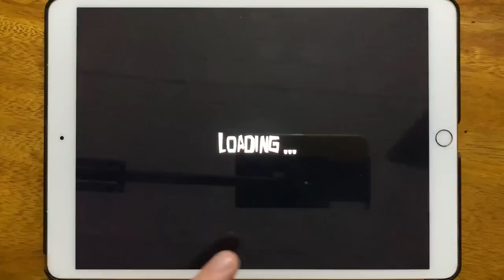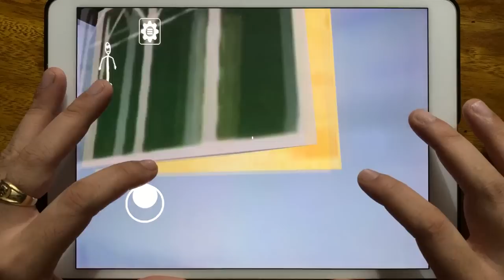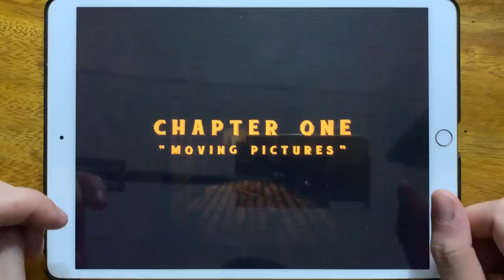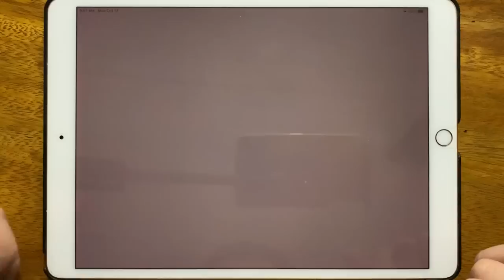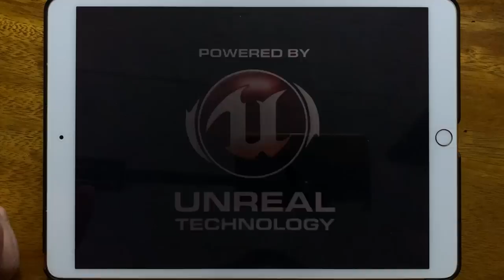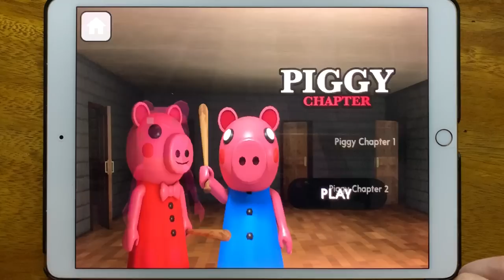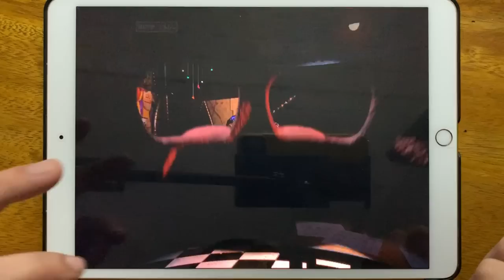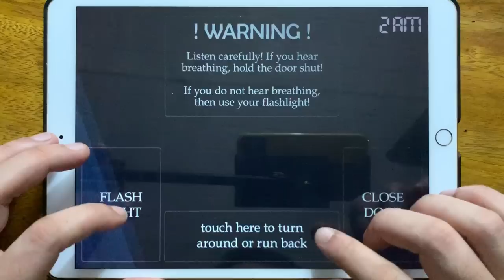Piggy Escape, Troll Quest Horror, Bendy, Piggy is Santa, Slender Free, Scary Piggy, Five Nights...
Piggy Escape, Troll Quest Horror, Bendy, Piggy is Santa, Slender Free, Scary Piggy, Five Nights at Fredds 2, Five Nights at Fredds 4